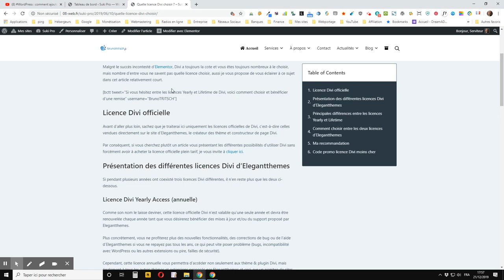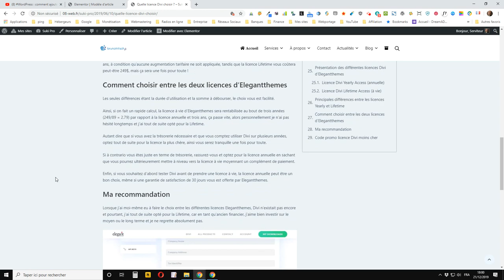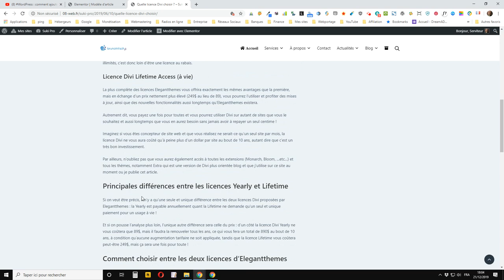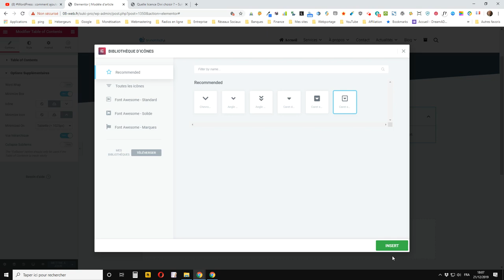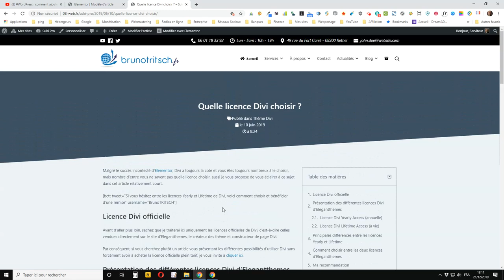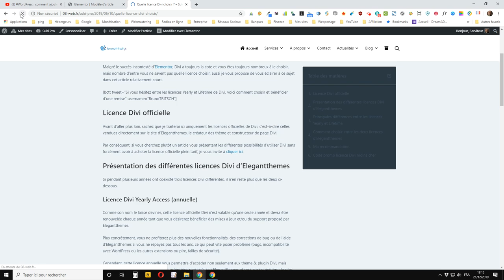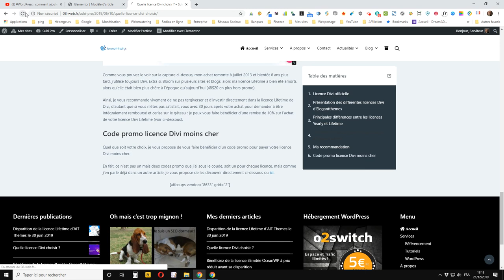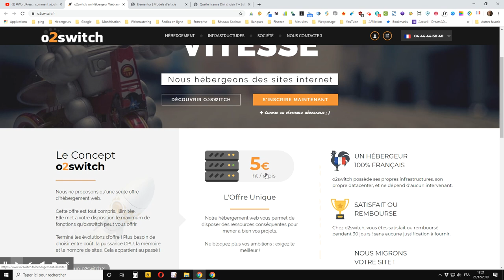WordPress : comment insérer automatiquement 1 table des matières à vos articles avec Elementor Pro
vous montre comment insérer automatiquement une table des matières à vos articles sur WordPress avec Elementor Pro, qu’ils soient déjà publiés ou non.
Non seulement une table des matières va améliorer l’expérience visiteur sur votre WordPress, mais cela va également aider à son référencement naturel sur les différents moteurs de recherche, donc pensez-y.